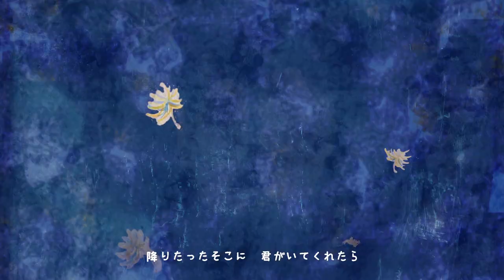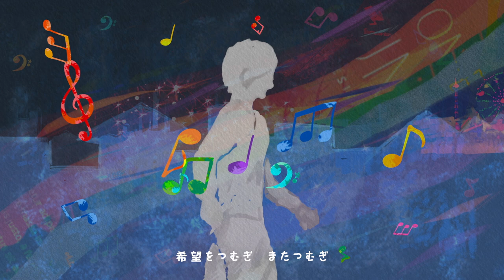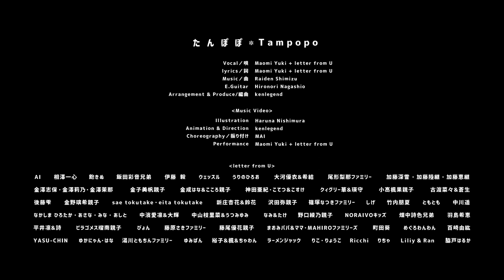たんぽぽ／カラオケ Maomi Yuki with letter from U Ver.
「たんぽぽ」のカラオケバージョンです。
親子で家族で楽しく歌ってみてください！

オフィシャルホームページへのリンク

詞 : Maomi Yuki + letter from U
曲 : Raiden Shimizu
編曲: kenlegend

Illustration : 西村遥奈　ダンス振り付け : 舞　出演 : letter from U　Direction ＆ Illustration & Animation：kenlegend

二児の母、タレント、モデル、そして現在ではピラティスインストラクター、マインドフルネス講師としても世の女性たちの体と心の健康に貢献し続けている優木まおみ。
そんな彼女がこの4月からプライベートな活動として始めたインターネットラジオ放送（stand.fm）の中でリスナーと共に立ち上げたのがこのチャリティーソングプロジェクト。
自分たちも含めコロナで打撃を受けた人々の心を癒し、少しでも前向きに、元気にできないか…
災害などで被害を受けた方々の力になることはできないか… という思いを胸に、小さな子供さんからお年寄りまでたくさんの人が口ずさめて元気になれる、そんな楽曲を目指してリスナー（チームまおみ）が一丸となって制作を進め、優木まおみがメインボーカルを務めた楽曲“たんぽぽ”が今ここに完成いたしました。
作曲は偶然ラジオを聴いていたシンガーソングライターの清水雷電。作詞は優木まおみ+清水雷電+kenlegendが中心となり、リスナーからも募集しアレンジしました。

‹楽曲“たんぽぽ”について›
雨に降られても、踏みつけられても、都会の道端でもどんな厳しい環境でも…
明日のために綿帽子を飛ばす…  そして太陽の光を浴びて必ずどこかでまた新たな花を咲かせる…。
そんな”たんぽぽ”のように私たちも強さと希望を持って生きていこうという願いと想いを歌詞に映像に込めました。
楽曲の後半では子供からお年寄りまで一緒に楽しく踊れるダンス（振り付け）をアレンジしました。

‹私たちの想い›
小さなお子さまからお年寄りまで、ひろくたくさんの人に親しんでいただける楽曲に育ってほしいという想いのもと、どなたでも自由にこの楽曲を楽しんでいただけるよう、MUSIC VIDEOは無料での配信（YouTubeなど）を行います。
＊テャリティーにご協力いただける方は是非各配信サイトから聴いて、観ていただきたいと思います。
＊そうでない方でも動画配信サイトにて自由に楽しんでいただけるようYouTubeチャンネルを用意いたしました。
幼稚園、小中学校など教育現場での歌唱曲として、コミュニティでのレクリエーション、スポーツチームの応援歌、自治体などのキャンペーンソング、などなど… 　多くの皆さんに歌って踊って親しんでいただき、元気になっていただければ幸いです。（営利目的での使用も可能です。その場合はご相談ください。）

 ■詳細はオフィシャルホームページまで

 　　　　　　　　　　　　たんぽぽ＊Tmpopo

　　　　　詞 : Maomi Yuki + letter from U   曲 : Raiden Shimizu　編曲: kenlegend

　　　　　ふわふわ　ゆらゆら　ドキドキ　キラリ

　　　　　あれからどれくらいの日々が過ぎ去ったんだろう
　　　　　ああ君は　覚えてるかい
　　　　　これから歩んでく道は　心配なことばっかり
　　　　　ああもう　くじけそうになるけれど

　　　　　いのちはめぐり　まためぐり　悲しみ抱えて強くなる
　　　　　季節うつろい　またここで　きっと　出会えたのは　偶然なんかじゃない

＊サビ１　風に乗りとどけ未来へ　わたぼうし飛んでゆらりふわり
　　　　　荒野でも都会の道ばただとしても
　　　　　さがすよ　たんぽぽ のように光をあびて
　　　　　降りたったそこに　君がいてくれたら

　　　　　小さな願いの詩が　この街あふれていくよ
　　　　　ほら　雨もあがって虹の音色

　　　　　希望をつむぎ　またつむぎ　はこんでくれるよ光風
　　　　　勇気を空にかざしたら　もっと 素晴らしい日が僕らをまっている

＊サビ２　たんぽぽの花のように　せいいっぱいのびて光をあびて
　　　　　ころんでも　誰かにふみつけられたとしても
　　　　　とどけよう　わたぼうし飛んでふわりキラリ
　　　　　降りたったそこに　花を咲かせたいから

　　　　　シクシク　にぎにぎ　ハグハグ　キラリ

＊サビ１　（くり返し）

＊サビ２　（くり返し）